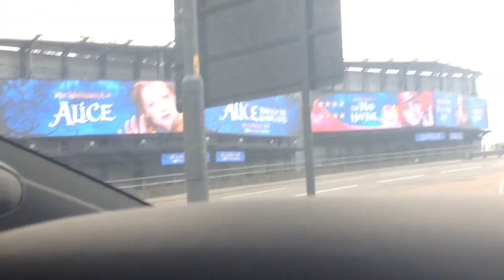Meeting my First Neice - Miriam Smith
Hey guys so in this Vlog I'm going to show you my journey to London to meet my 5 day old Neice Vera!
She is half Brazilian  just to explain any questions you have about the references to speaking Portuguese.

I have kindly been given permission to post this video and post my neice on the internet  however before posting any pictures of your family o per friends children make sure you have permission and make sure  they are fully clothed ! Haha,

Tell me if you want more vlogs or tell me how I can improve my videos as I love feedback ;)

Questions you may wanna know

13

iPhone 5

iMovie

You now @fruity_lush.x